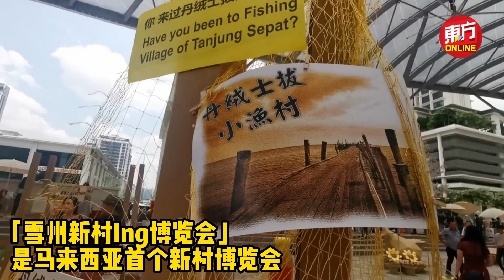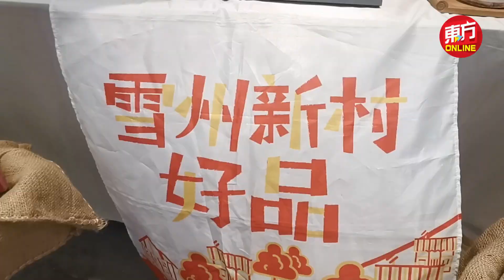“雪州新村ing 博览会” 欣赏新村之美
马来西亚首个新村博览会——「雪州新村Ing博览会」，于4月7日至4月9日在武吉加里尔柏威年（Pavilion Bukit Jalil）正式举行，入场免费。

黄思汉表示，博览会不在新村举办，反而搬到城市购物中心，就是为了让更多人认识新村。

「当中包含12个新村馆，呈现新村特色，用纸皮手工制作的硬体山河景观。呈现出马来西亚77个新村的缩影，当然少不了雪州新村好品的市集，也会在博览会带给大家，欢迎一家大小前来观展。」（摄影：张真甄）